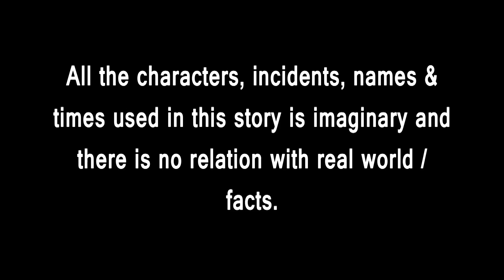Nadia Tola |Tuni Chidiya|Bird Stories|Odia gapa|fairytale in odia moral story